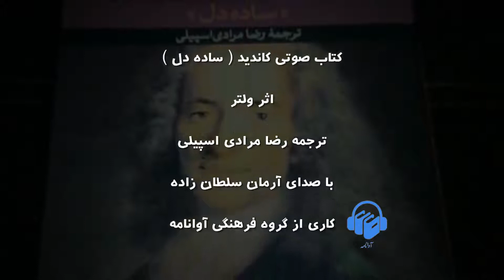کتاب صوتی کاندید - ساده دل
کتاب صوتی کاندید (ساده دل) اثر ولتر ترجمه رضا مرادی اسپیلی با صدای آرمان سلطان زاده. نسخه کامل این کتاب صوتی را می توانید از سایت آوانامه دانلود کنید.